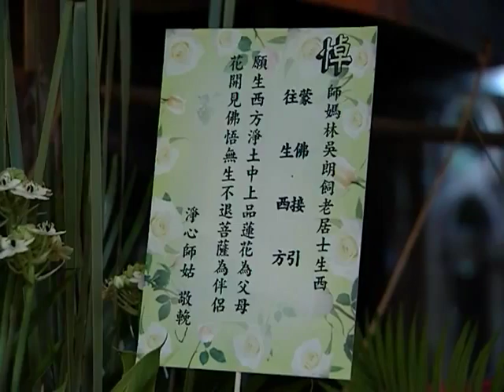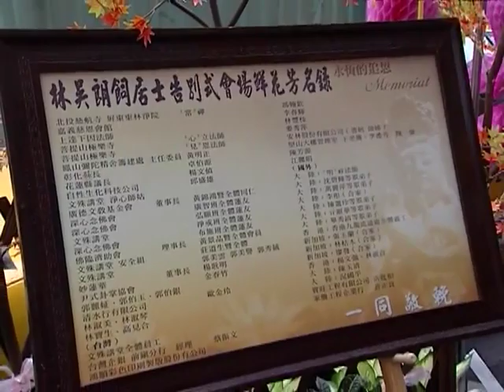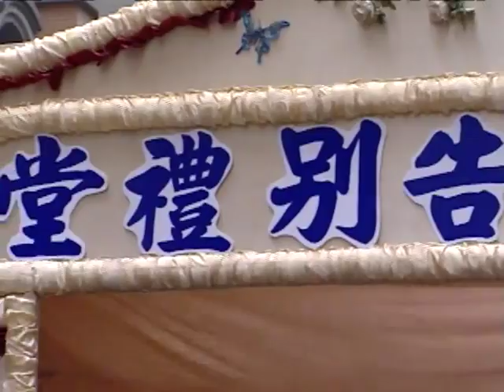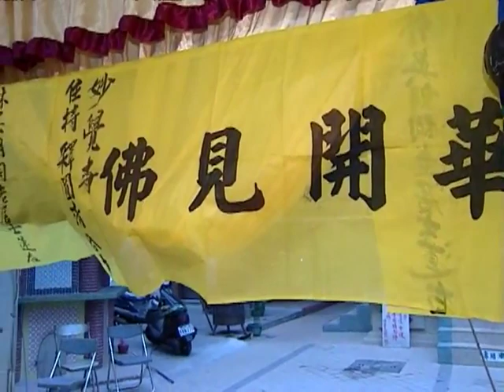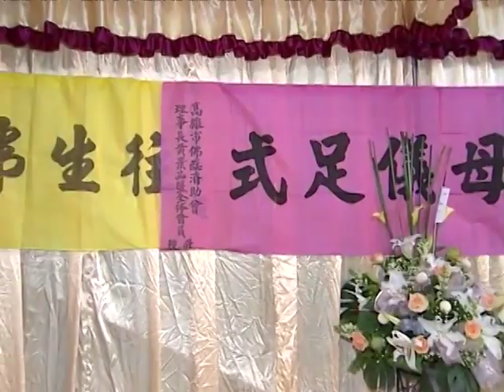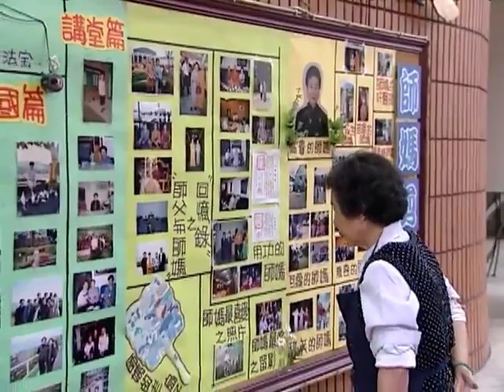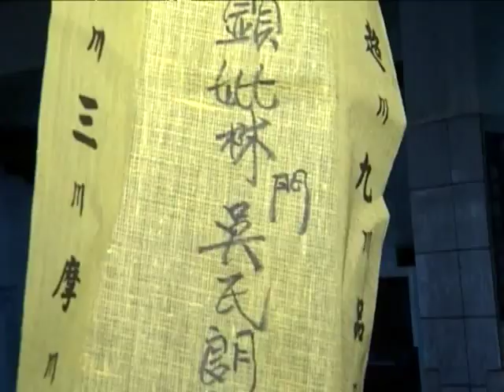林吳朗飼老居士告別式